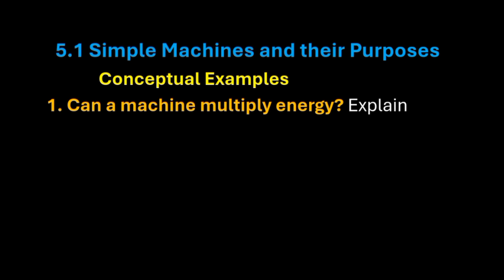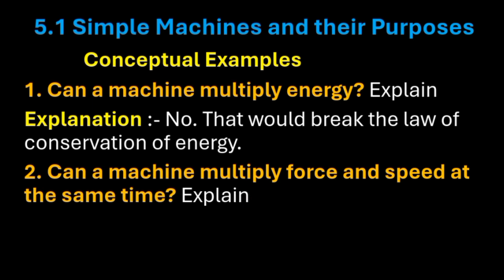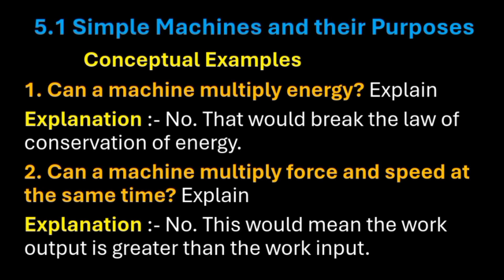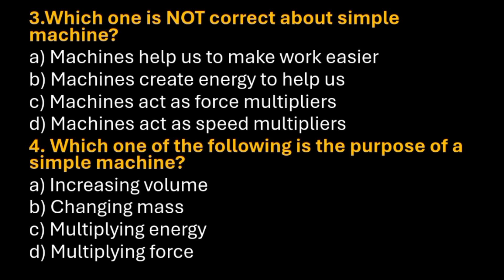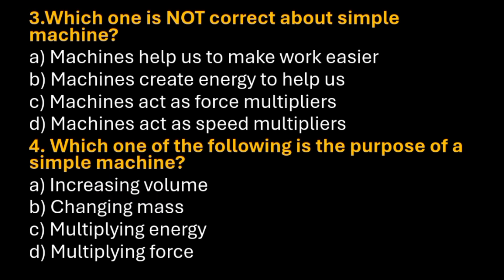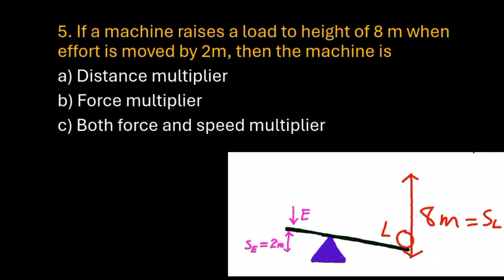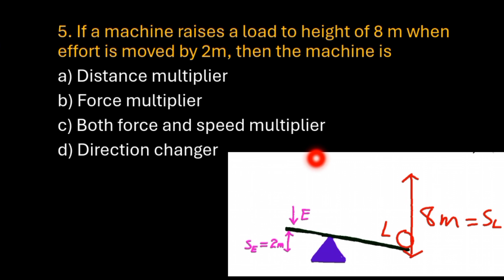Physics New curriculum Grade 9 Unit 5 Simple Machines 5.1 Simple Machines and their Purposes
Unit 5 Simple Machines
5.1 Simple Machines and their Purposes
Conceptual Examples
 1. Can a machine multiply energy? Explain
Explanation :- No. That would break the law of conservation of energy.
2. Can a machine multiply force and speed at the same time? Explain
Explanation :- No. This would mean the work output is greater than the work input.
3.Which one is NOT correct about simple machine?
a) Machines help us to make work easier
b) Machines create energy to help us
c) Machines act as force multipliers
d) Machines act as speed multipliers
4. Which one of the following is the purpose of a simple machine?
a) Increasing volume
b) Changing mass
c) Multiplying energy
d) Multiplying force
5. If a machine raises a load to height of 8 m when effort is moved by 2m, then the machine is
a) Distance multiplier
b) Force multiplier
c) Both force and speed multiplier
d) Direction changer